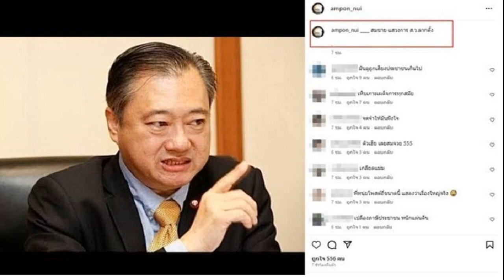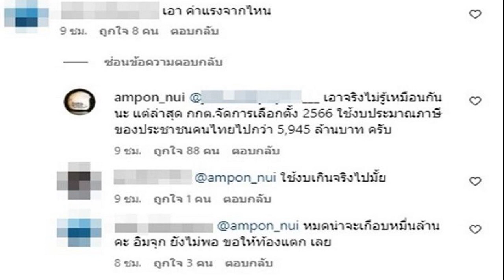หนุ่ย อำพล ร็อกดังทนไม่ไหวโพสต์ถึง 5 กกต ส ว แคปชั่นจี๊ด คอมเมนต์เดือด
ตลกดังโผล่กลางโพสต์ด้วย ตำนานร็อกมือขวาทนไม่ไหว หนุ่ย อำพล โพสต์ถึง 5 กกต. – ส.ว. แคปชั่นจี๊ด คอมเมนต์เดือด ตอบคนถามเอาค่าแรงจากไหน
ทุกวงการต่างจับตาวันนี้ (13 ก.ค.66) การประชุมร่วมรัฐสภา เพื่อลงคะแนนเสียงเลือกนายกรัฐมนตรี คนที่ 30 โดยเฉพาะหลังจาก คณะกรรมการการเลือกตั้ง (กกต.) มีมติยื่นคำร้องต่อศาลรัฐธรรมนูญ พิจารณาคุณสมบัติ พิธา ลิ้มเจริญรัตน์ เหตุถือหุ้น ITV พร้อมขอสั่งหยุดปฏิบัติหน้าที่ ดีกรีความร้อนแรงทางการเมืองยิ่งเริ่มระอุ
หลายคนดังในวงการบันเทิงเองก็ออกมาเคลื่อนไหวถึงสถานการณ์การเมืองล่าสุด อย่างตำนานร็อกมือขวา หนุ่ย อำพล ก็เคลื่อนไหวโพสต์ผ่านโซเชียลเป็นภาพของ กกต.ทั้ง 5 คน พร้อมแคปชั่นสั้นๆด้วยว่า “นะจ๊ะ”

โดยมีเสียงคอมเมนต์ร่วมสนับสนุน อาทิ ขอบคุณที่อยู่ข้างประชาชน ขอบคุณที่อยู่ข้างความถูกต้องนะครับพี่หนุ่ย รักพี่หนุ่ย เเละไมโครตลอดไปครับ , ชอบคนไม่ผิดจริงๆค่ะ ขอบคุณพี่หนุ่ยที่อยู่ข้างประชาชนเหมือนกัน เป็นต้น
ขณะที่มีคนคอมเมนต์ถามขึ้นมาด้วยว่า “เอา ค่าแรงจากไหน” พี่หนุ่ย ก็คอมเมนต์ตอบกลับด้วยว่า “เอาจริงไม่รู้เหมือนกันนะ แต่ล่าสุด กกต.จัดการเลือกตั้ง 2566 ใช้งบประมาณภาษีของประชาชนคนไทยไปกว่า 5,945 ล้านบาท ครับ
ก่อนตำนานร็อกมือขวา จะโพสต์ข้อความของ สมาชิกวุฒิสภา (ส.ว.) ที่ประกาศจุดยืนชัด คือ เสรี สุวรรณภานนท์ และ สมชาย แสวงการ พร้อมแคปชั่นว่า “สวรรค์ น ะ จ๊ ะ ประชาชน กลุ่มคนส่วนน้อย” ท่ามกลางคอมเมนต์กันรัวๆวิพากษ์วิจารณ์ ตลกดังอย่าง โน้ต เชิญยิ้ม ก็ยังเข้ามากดไลก์ และโพสต์อีกภาพ ส.ว. พร้อมแคปชั่นด้วยว่า “สมชาย แสวงการ ส.ว.ลากตั้ง” ขณะที่ชาวเน็ตร่วมคอมเมนต์กันดุเดือด